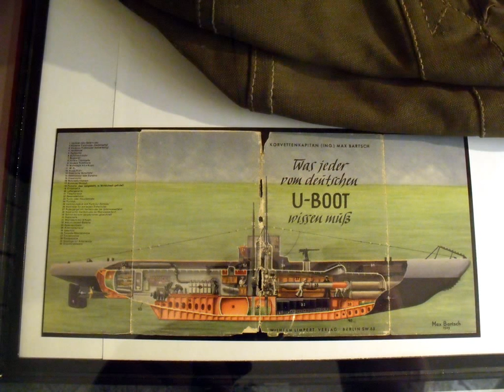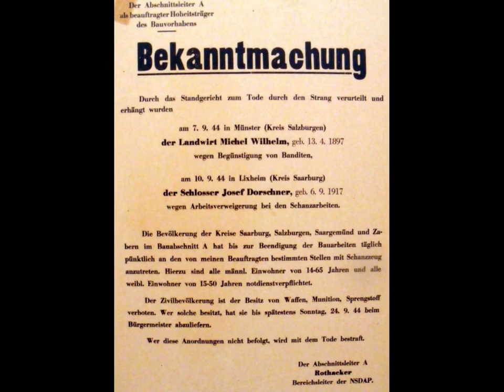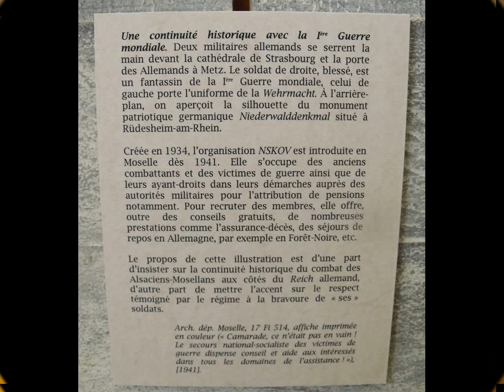Les malgré-eux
Exposition au centre départemental des archives de la Moselle à Saint Julien les Metz  Du 23 Novembre 2012 au 31 Août 2013